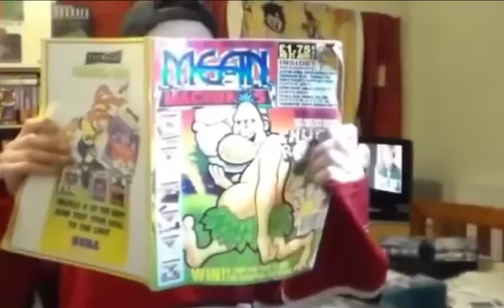Jackie Chans Action Kung Fu On PC Engine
A quick and very poor game play of Jackie Chans Action Kung Fu on the PC Engine/Turbografx